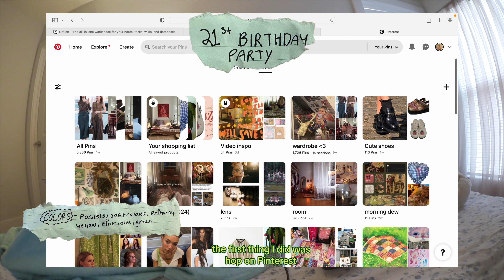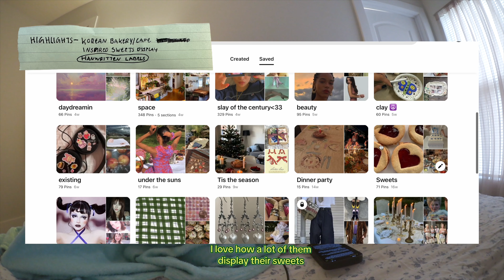[at 21i am both girl and woman] introvert archive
💌 open me

hello to the people that take the time to read this, I''m already grateful at the thought. In this video I turned 21! don't have much to write but I'd like to say that this is the first video in a while that I really felt proud of. as always my goal is to improve while being able to showcase new sides of myself, I hope I did that with this video, and if not.. after all I am simply a girl.

shushubobo - (rainy song)

Oneul -

otherwise provided by artlist

filmed on☆canon g7x mark ii+ I phone 13

name☆ Dasia

what I love☆ Kpop, the color pink, creating things, and ur mom. (jk on the last one hehe..unless)

star sign☆virgo

:.。. .。.:*·゜ﾟ·*☆